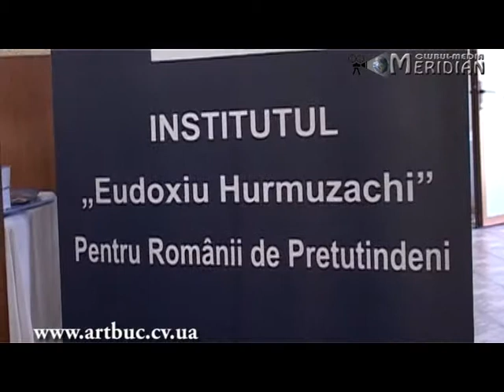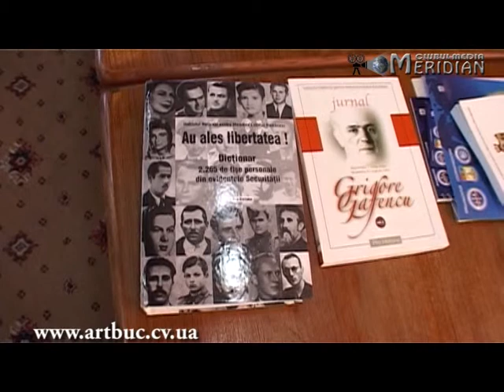Scoala de vara "Noi, cetateni intractivi ai Europei", Bucuresti, 2013